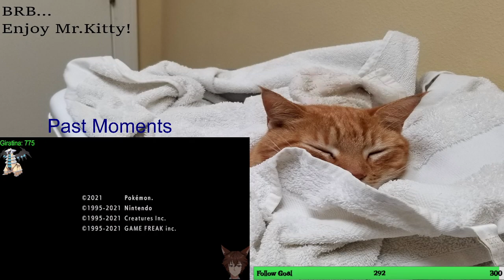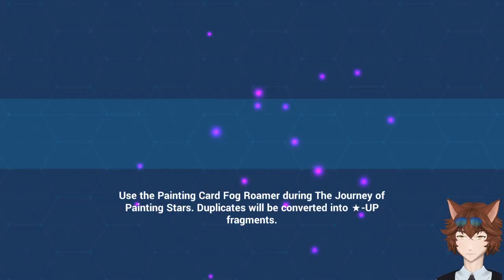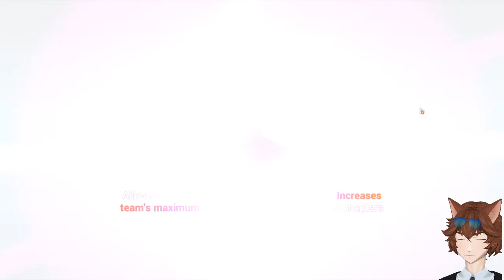(PC) Shuffling Under A Broken Sun.